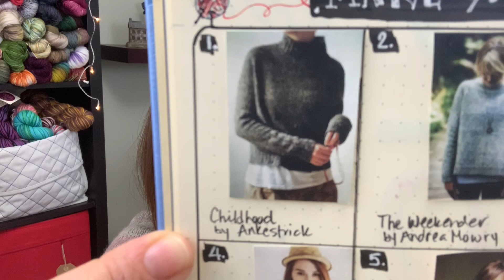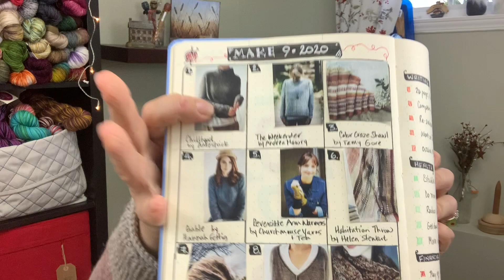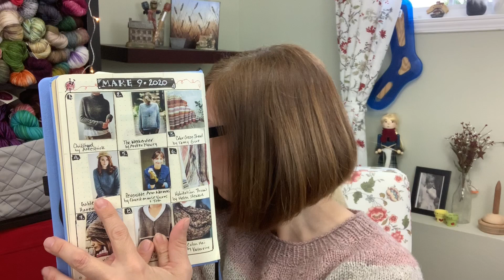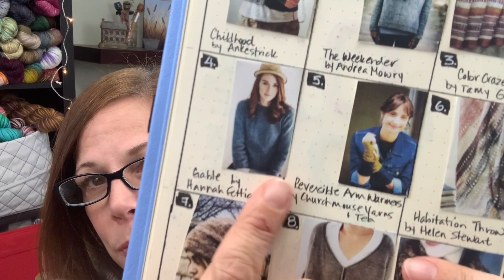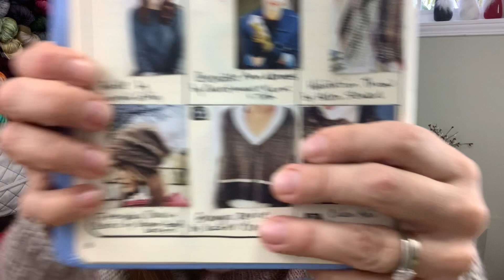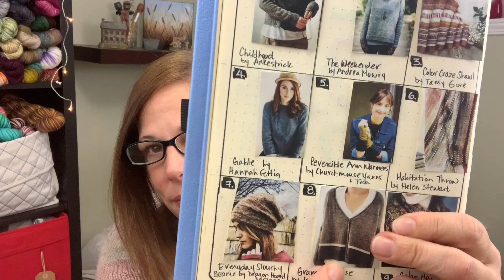LOCH BRIAR KNITS Ep 68 || A Knitting Podcast || MAKING THE NINE || Make 9 2020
For any of viewers who like a good historical romance series, feel free to check out my books. You can find them here in digital and print: